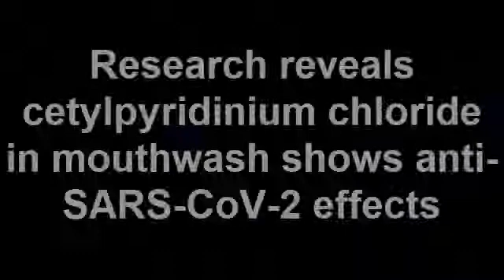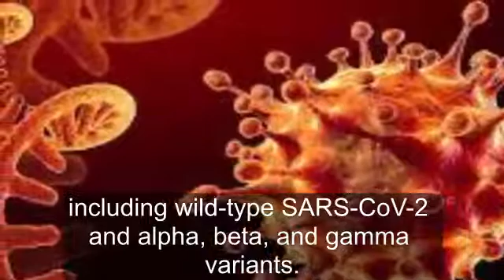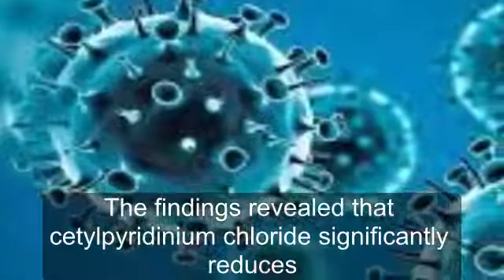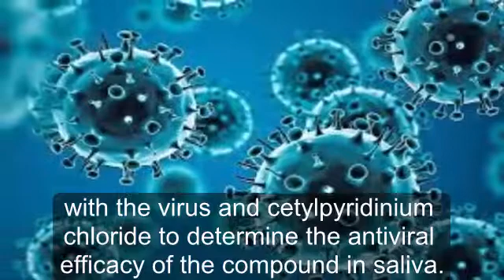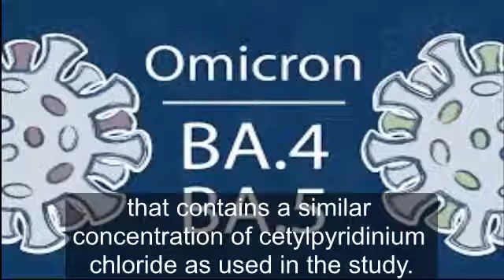Research reveals cetylpyridinium chloride in mouthwash shows anti-SARS-CoV-2 effects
A recent study published in Scientific Reports has demonstrated the antiviral effectiveness of cetylpyridinium chloride against severe acute respiratory syndrome coronavirus 2 (SARS-CoV-2) infection. Cetylpyridinium chloride is an ammonium compound commonly present in mouthwash.
Background
Severe acute respiratory syndrome coronavirus 2 (SARS-CoV-2), the causative pathogen of coronavirus disease 2019 (COVID-19) pandemic, is an enveloped, positive-sense, single-stranded RNA virus belonging to the human betacoronavirus family. The virus and its more aggressive variants have caused unprecedented damage to the global healthcare system, with more than 590 million confirmed infections and over 6.4 million deaths.
The primary entry site of SARS-CoV-2 into the human body is the respiratory epithelium, which expresses high levels of the entry receptor angiotensin-converting enzyme 2 (ACE2). Evidence indicates that the virus can replicate in the oral cavity and release into saliva. The literature has also established an association between salivary content of SARS-CoV-2 and COVID-19 aggravation.
Considering the significance of oral hygiene in the context of SARS-CoV-2 infection, scientists in the current study have investigated the antiviral effect as well as the mode of action of cetylpyridinium chloride against SARS-CoV-2 infection.
Cetylpyridinium chloride is an antimicrobial compound widely used in mouthwash to prevent bacterial, fungal, or viral infections in the oral cavity. The compound is known to exert antimicrobial effects by disrupting lipid membrane via physicochemical interactions. A few studies have indicated that cetylpyridinium chloride is effective against wild-type SARS-CoV-2 at low concentrations (10–50 µg/ml).
Impact of cetylpyridinium chloride on SARS-CoV-2 infectivity
The study examined the antiviral effect of cetylpyridinium chloride on a range of SARS-CoV-2 strains, including wild-type SARS-CoV-2 and alpha, beta, and gamma variants. The plaque assay was conducted to examine viral infectivity in the presence and absence of the compound.
The findings revealed that cetylpyridinium chloride at low concentrations (5 – 40 µg/ml) significantly suppresses the infectivity of all tested SARS-CoV-2 strains in a dose-dependent manner. The tested concentrations were lower than that used in commercially available mouthwash (50 µg/ml)...